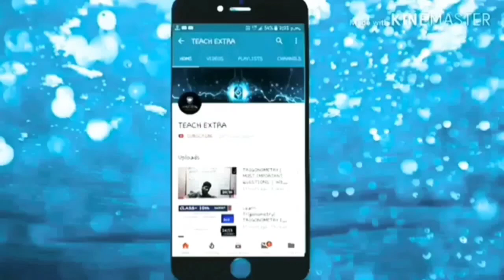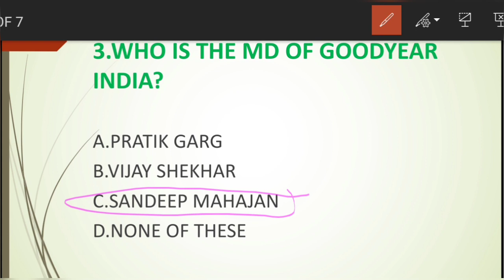CURRENT AFFAIRS| ALL TEACHING AND COMPETITIVE EXAM | PART 05 |BY AMIT SIR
👉 आप जुड़ सकते हैं हमारे TELEGRAM CHANNEL से जहां आपको PDF, STUDY MATERIAL, TODAY QUESTIONS QUIZ और VIDEOS LINK मिलेगा